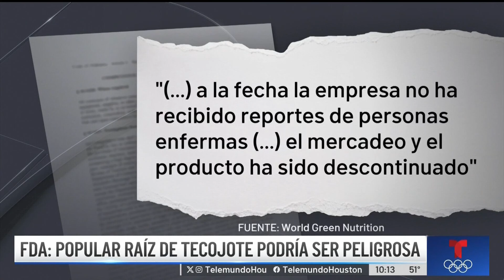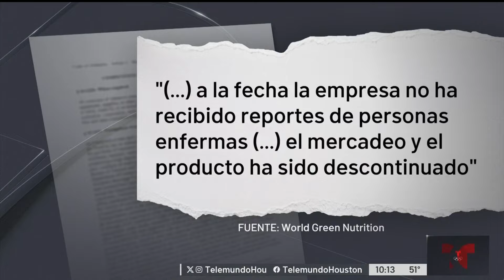Raíz de tejocote adulterada: la estarían vendiendo para bajar de peso